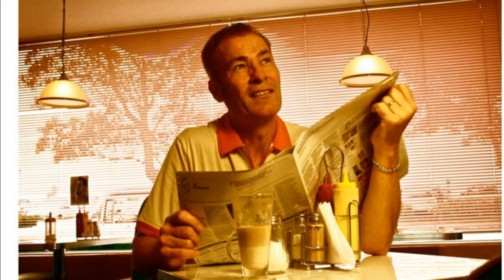Jackson Sloan - I Can't Turn Back.mp4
I Can't Turn Back Is The 1st Track On Jackson Sloan's New 3 Track EP.
Please Let Him Know What You Think!
Please Could All The R&R DJ's Play This & Make This A Big Hit For One Of The Nicest People On The R&R Circuit - THANX    /;-)